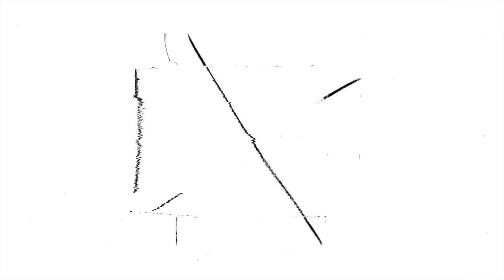Market Update Jan 23, 2024: Mortgage Rate Update, Institutional Investors & Margaritaville!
In this episode of the Texas Real Estate and Finance Podcast, the host, Mike Mills, delivers a market update for the week of January 23rd. The podcast explores various aspects of the real estate market in 2024:

- Interest Rates Outlook: Fannie Mae's revised interest rate forecast for the year and its potential impact on the real estate market.

- Understanding Homebuyer Demographics: A discussion on the changing ages of homebuyers and its significance for marketing strategies.

- Exciting Development: Highlights of the $100 million Margaritaville Resort coming to Lake Texoma and its role in a larger $6 billion development project.

- Delay in Homeownership: Exploring the reasons behind the increasing median age of first-time homebuyers and its implications.

- Institutional Investors: Insights into the growing influence of large Wall Street firms in the rental property market.

-Inventory Challenges: The ongoing issue of limited housing inventory and its impact on housing affordability.

- The Importance of Homeownership: A call to recognize the value of homeownership as a path to financial security.

The episode concludes with an invitation to tune in for an upcoming interview with Norman Kinsey, who will share strategies to help real estate agents succeed in 2024. This episode provides a comprehensive overview of the current real estate landscape and its future trends.

Interest Rates Forecast (00:01:40)

Fannie Mae's revised interest rate forecast for 2024 and its impact on the market.

Ages of Homebuyers (00:02:31)

Insights into the ages of homebuyers and its significance for marketing efforts.

Impact of Institutional Investors (00:12:46)

The increasing influence of institutional investors on the rental housing market and its implications for homebuyers.

Development of Lake Texoma (00:10:53)

Details about the $100 million resort and the development of the Preston Harbor community on the shores of Lake Texoma.

Challenges in Homeownership (00:15:33)

Addressing the challenges posed by big money interests to homeownership and the need to push back against them.